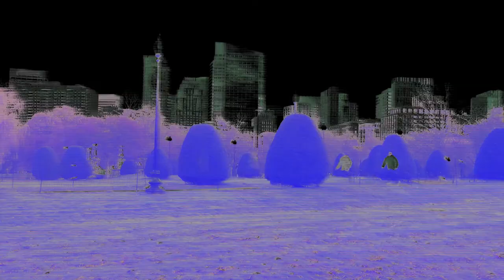S O M A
Directed By Chan Jang
Director of Photography - Katerina Au
Script Supervisor - Ziming Liu
Visual Effects/ Editing/ Audio Engineering - Above Your Observation Films